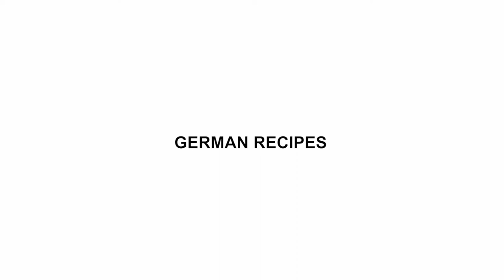GERMAN WORD OF THE WEEK VERMISSEN - VERPASSEN | LA DEUTSCHE VITA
Learning German The Phoebe Way!

This week we are discussing the difference between 'vermissen' and 'verpassen'